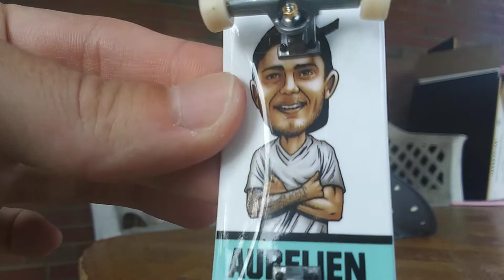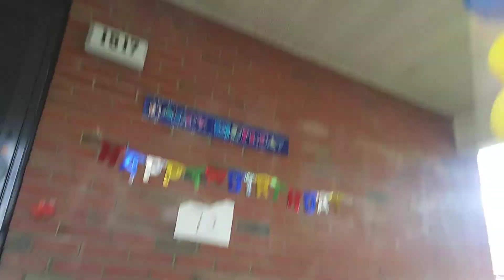imagine thats me 😊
I'm having fun TECH DECKING ON my front porch 😊